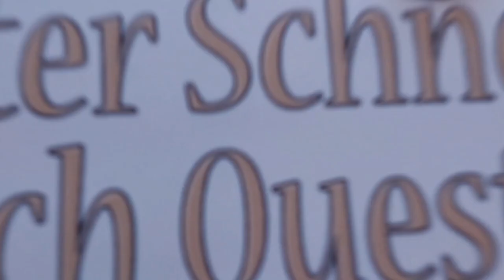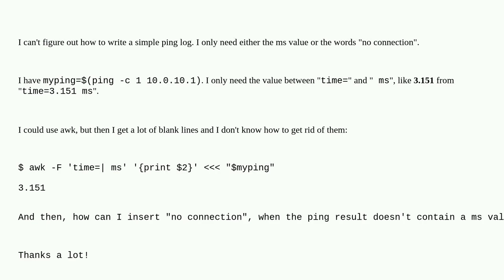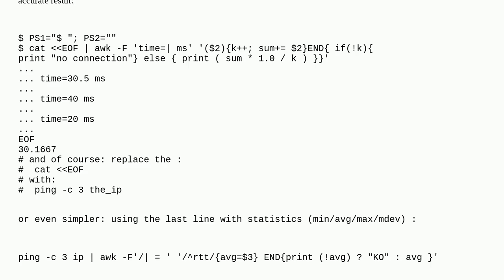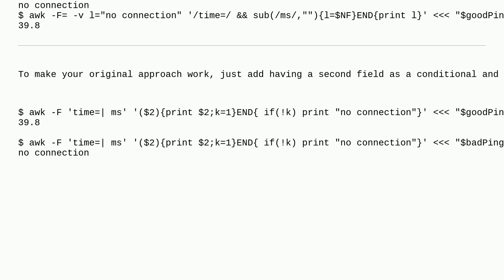Unix: How to get either a substring or a text value using awk and if?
How to get either a substring or a text value using awk and if?

A special thanks goes out to the community

  awk bash sed grep